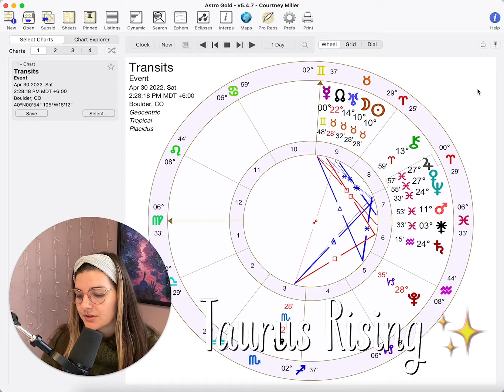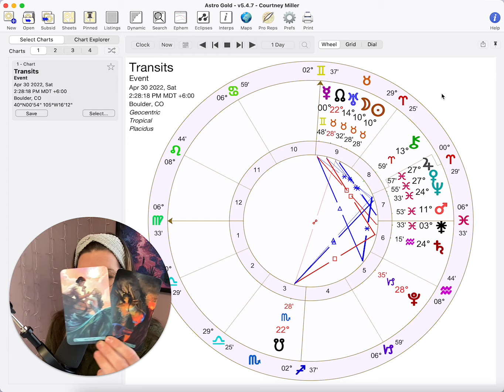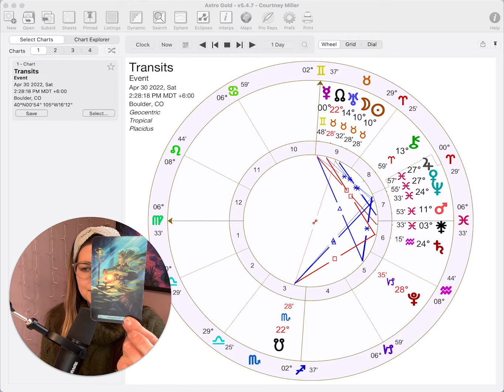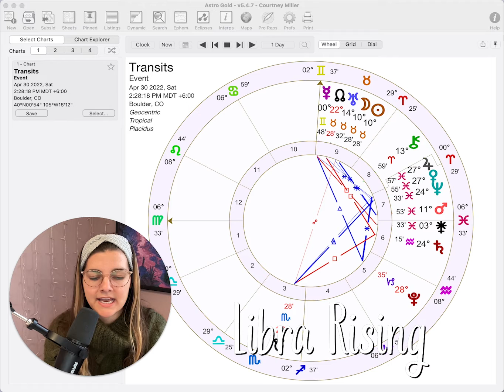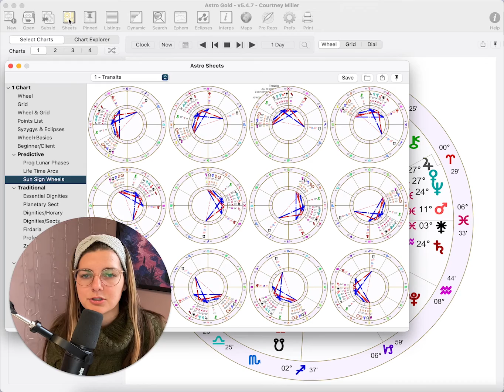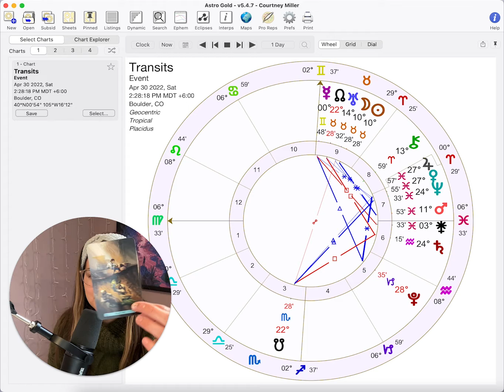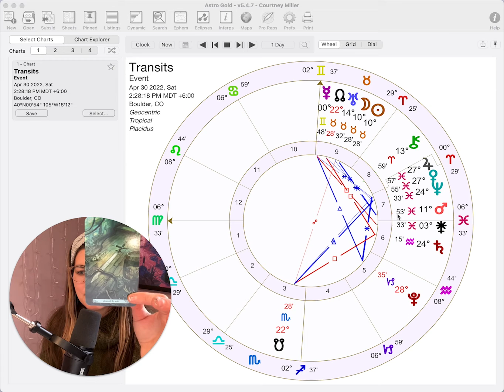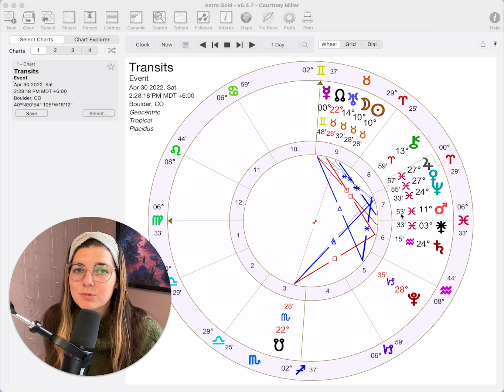April 30th Solar Eclipse - Positive Changes Coming!!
If you want an astrology reading, you can book one

Timecodes

Aries: 00:46
Taurus: 10:34
Gemini: 19:13
Cancer: 27:52
Leo: 37:42
Virgo: 47:11
Libra: 56:08
Scorpio: 1:06:37
Sagittarius: 1:23:56
Capricorn: 1:30:38
Aquarius: 1:39:37
Pisces: 1:47:40